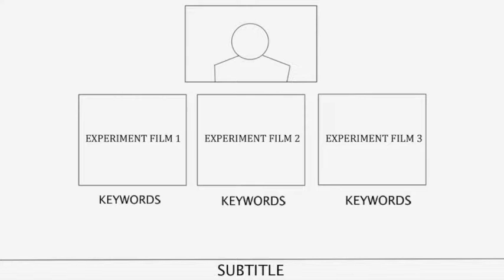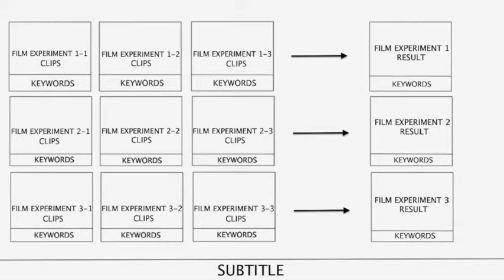MA FILM EXHIBITION VERSION 4